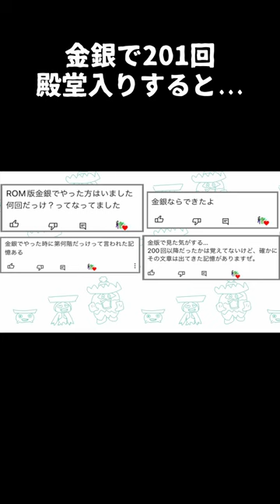金銀で201回殿堂入りすると…